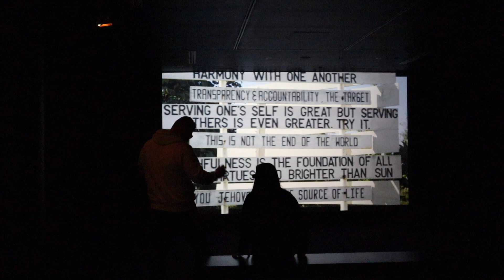AUSTRALIAN COLLEGE VLOG | art gallery, fancy college dinner, burgers + drinks with my friends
another week another vlog!! in this pre-lockdown vlog, my friends and i go to the national gallery of victoria, go out for burgers and drinks, I have a fancy dinner at college + fill you in on life!!
thank you for 2000 subscribers - I am so blown away at your love and support xxx

🤍 sub count
2308

about me
age: 19 (at time of upload)
studying: bachelor of science majoring in psychology
living: in melbourne, aus

“COLLEGE VLOG | art gallery, fancy college dinner, burgers + drinks with my friends, grwm chats"